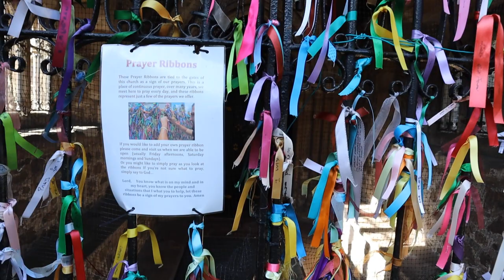CANON M50 Mirrorless, A Great Little Vlogging Camera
A great little vlogging camera, Canon M50 mirrorless camera